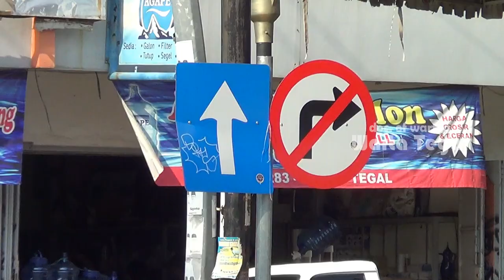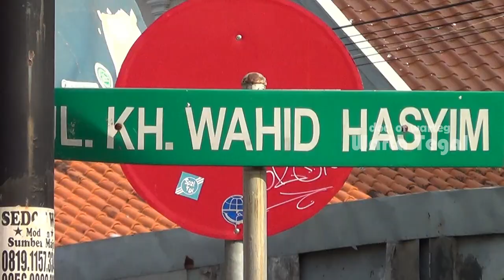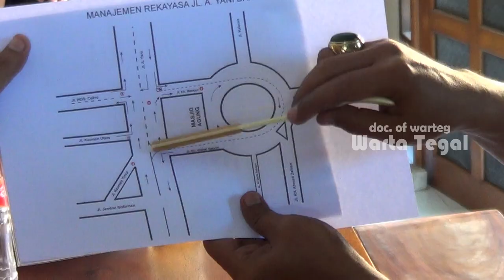Jalan Diponegoro Satu Arah, Ini Penjelasan Dishub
Terhitung 1 Desember 2019 mendatang, Dinas Perhubungan Kota Tegal akan memberlakukan sistem satu lajur atau one way pada Jalan Diponegoro (Belakang Masjid Agung).

Selama diberlakukan one way, pengendara yang melanggar tidak akan dikenakan sanksi tilang. Namun, kondisi ini hanya berlangsung 20 hari saja, sejak diberlakukannya rekayasa.